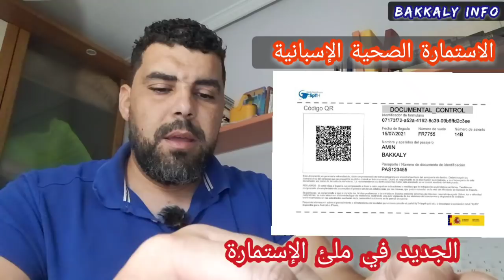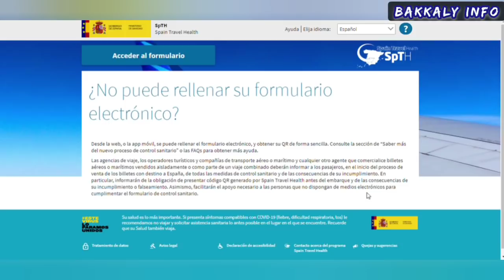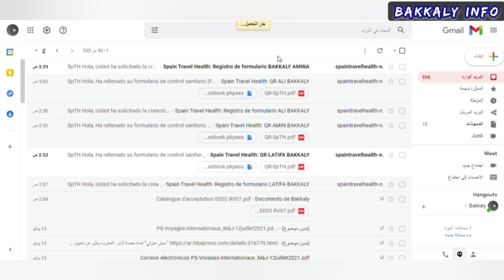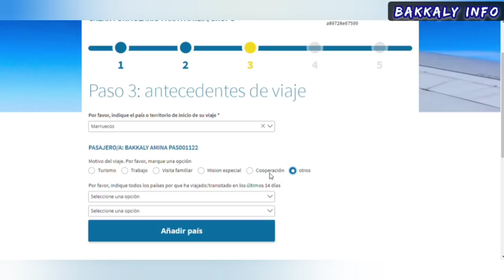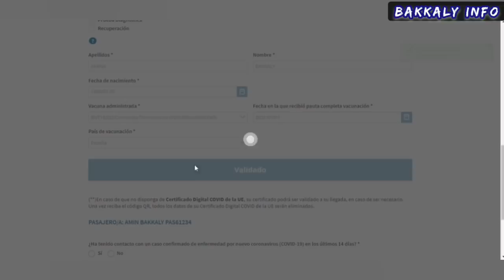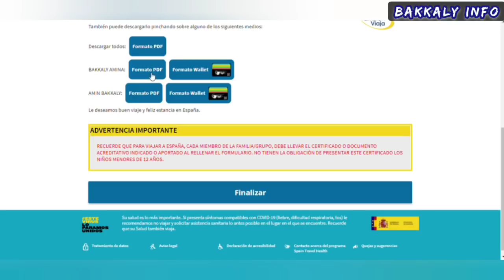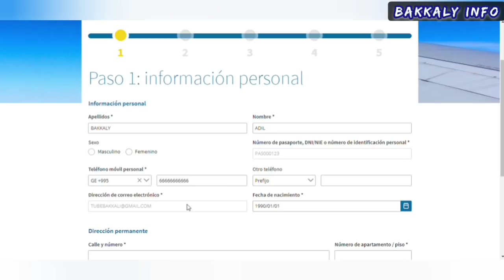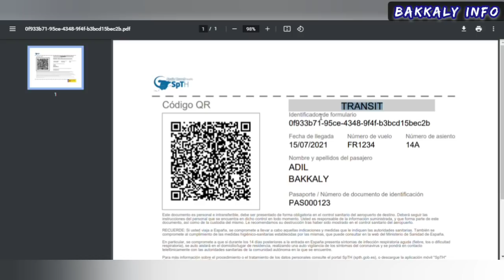الجديد في ملئ الإستمارة الإلكترونية الإسبانية: للدخول أو المرور Transit عبر إسبانيا